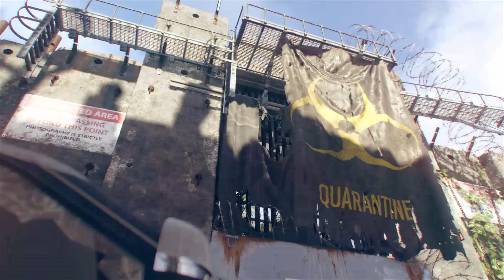ذا ديفيجن 2: بداية القصة | Tom Clancy's The Division 2.Walkthrough Gameplay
Immerse yourself in the chaotic and devastated world of Tom Clancy's The Division 2 with our comprehensive walkthrough gameplay of the story's beginning! 🎮 Join us as we navigate the streets of post-pandemic Washington D.C., fighting to restore order and prevent the collapse of the city. This video offers in-depth coverage of the initial missions, expert strategies, and essential tips to help you master the game. Whether you're a seasoned agent or a rookie to The Division 2, our guide will enhance your gaming experience.

Explore the RPG elements, character customization, and dynamic environment as you embark on your journey to save the nation's capital. Don't forget to equip yourself with the knowledge to tackle enemy factions and reclaim the city from chaos. Enjoy stunning graphics, engaging storyline, and intense combat sequences that will keep you at the edge of your seat.

Share your own experiences and join our gaming community in the comments below.

Tom Clancy's The Division 2 .Walkthrough Gameplay
توم كلانسيز ذا ديفيجن 2: بداية القصة

00:00 انترو
00:05 تسجيل الدخول
00:40 تأليف وبناء العميل الخاص بك
04:50 بداية الغارة على المستوطنة
08:25 بداية الانهيار وكارثة التفشي
12:00 الوصول لقاعدة العمليات ونجاوز افراض عصابة الضباع

Battle,net:YuSeF#21677
Warzone: RONIN#6043886
ubisoft: Rd-RONIN